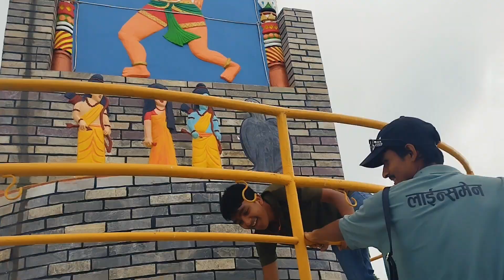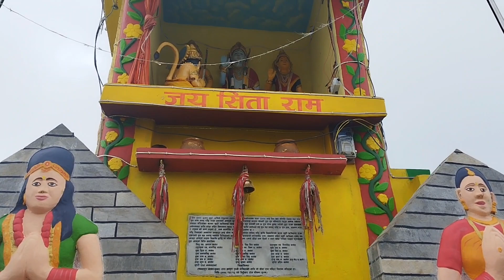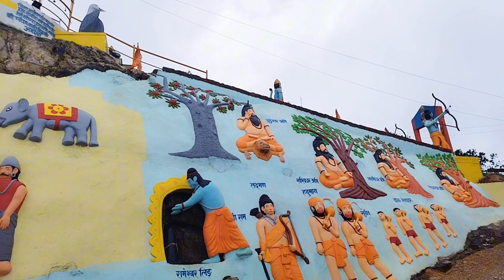भाईहरु संग रमाइलो ( रेसुङ्गा राम सीता मन्दिर ) mamata aryal lailai